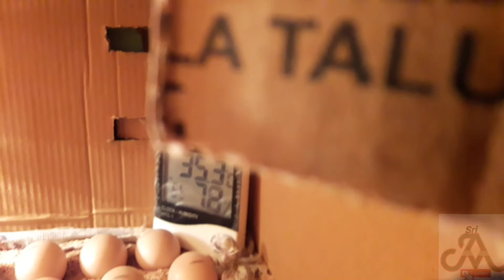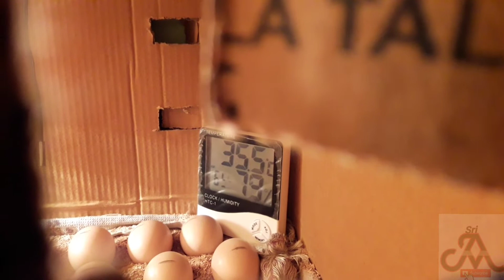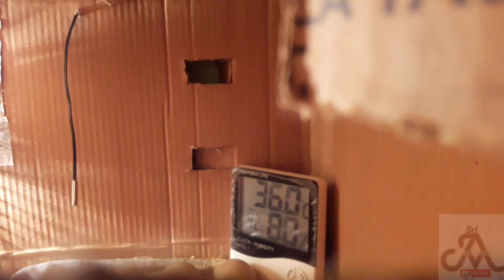What to keep under eggs for hatching | முட்டையை எதில் அடை வைப்பது | tamil | jayam ideas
This video says about the under thing which is best for  hatching eggs. Usually when we keep eggs for hatching   in a incubator  and in a hen we have to arrange them in a soft layer , which will not cause any harm to eggs.

     So , in order to keep them safe we use river sand,  husk like waste from paddy, cotton clothes and wood waste. In this video we have discussed about these things and which is better.